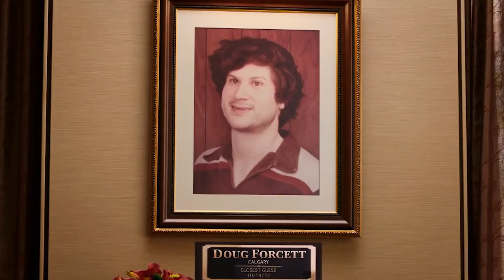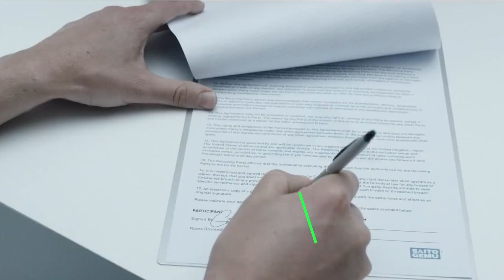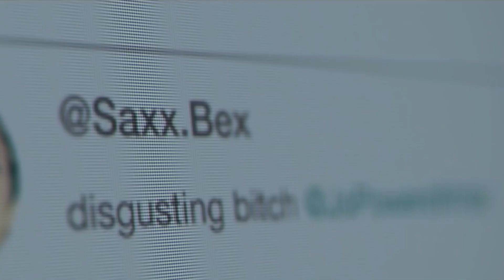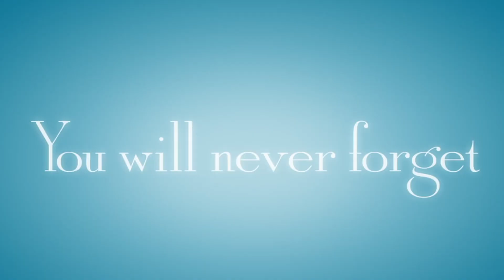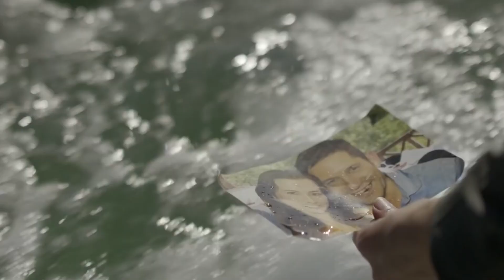Must Watch Netflix Series - Part 6 | You Won't Believe What's Next!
Welcome to "Uncover the "Must Watch Netflix Series Part 6!"

With so many shows and original series available to stream on Netflix, it can be tough to decide what to watch. That's why we've put together a list of some of the most popular, exciting, and talked-about titles currently available.

Whether you're in the mood for a heartwarming comedy, an intense drama, or a thrilling action-packed adventure, Netflix has something for everyone. From captivating characters to complex plots, there's no shortage of excellent content to choose from.

In addition to our recommendations, we'll also be discussing some of the factors that make a great show, such as strong writing, engaging characters, and a unique premise. We'll also touch on how streaming services like Netflix have changed the way we consume television, and how they have allowed for a greater diversity of content and storytelling.

By the end of this video, you'll be ready to dive into your next Netflix binge, armed with some excellent recommendations and a greater understanding of what makes a great show. So sit back, relax, and get ready for some great content!
In this video, we bring you some of the most popular and exciting shows and original series that you can watch right now on Netflix. But don't worry, we've got you covered! Our list includes titles that will cater to all kinds of audiences, from heartwarming comedies and romantic dramas to intense thrillers and action-packed adventures.

As we recommend these shows and series, we will also discuss what makes them stand out, including excellent writing, engaging characters, and unique storylines. You'll learn about how these shows reflect our society and culture, as well as how they offer commentary on current issues. We'll also delve into how streaming services have revolutionized the television industry and how they've provided opportunities for diverse voices and stories to be heard.

In this video, we aim to help you find your next favorite show and encourage you to explore titles that you may not have considered before. We believe that these shows and original series will keep you entertained and engaged for hours on end, and we hope you enjoy our recommendations. So sit back, relax, and get ready to discover some of the best shows and original series currently available on Netflix!